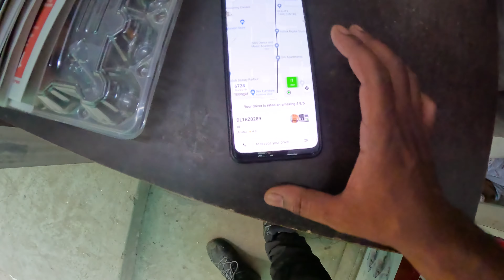ഡൽഹിയിൽ നിന്നും പാർവതി വാലിയിലേക്ക് ഒരു ബസ്സ് യാത്ര | Delhi to Kasol bus travel vlog | Mr Ben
A journey from Delhi to Kasol is an amazing experience. It is a long journey that takes around 12 hours to reach the destination. The route is full of picturesque views, making the journey even more enjoyable.

The first part of the journey takes you through the plains of Delhi, where you can witness the hustle and bustle of the city life. As you move further, the terrain starts to change and you enter into the foothills of the Himalayas. The view is breathtaking and you can see the snow-capped peaks in the distance.

As you move further away from Delhi, the landscape starts to change drastically. You can see the lush green forests, the rivers flowing through the valleys and the majestic mountains. The air is crisp and fresh, and you can smell the fragrance of the pine trees.

Once you reach the small town of Kasol, you can feel the serenity of the place. The view from the top of the hill is beautiful. You can see the Parvati River flowing through the valley, surrounded by the snow-capped peaks of the Himalayas. The panoramic view of the mountains is mesmerizing.

The journey from Delhi to Kasol